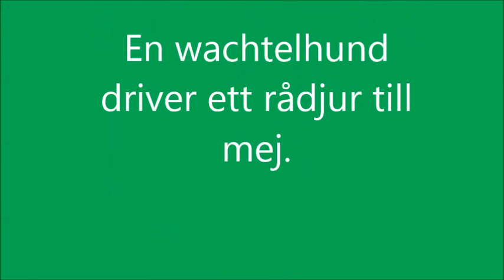Rådjursjakt Alviken 2013 12 29